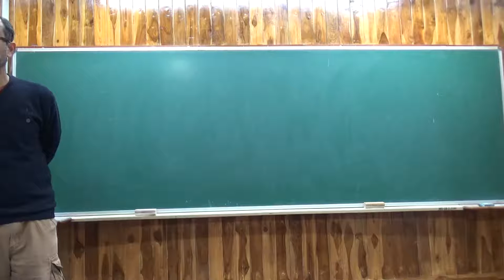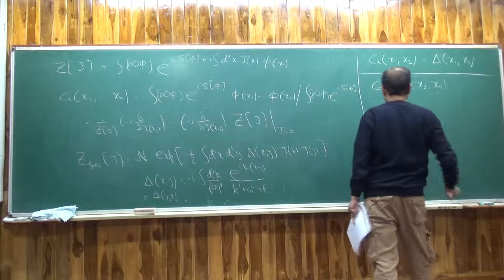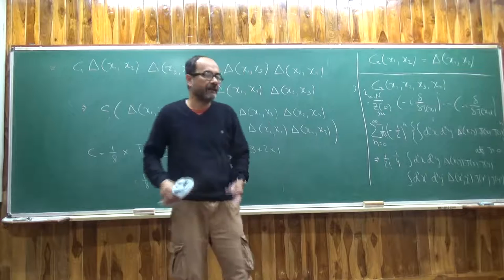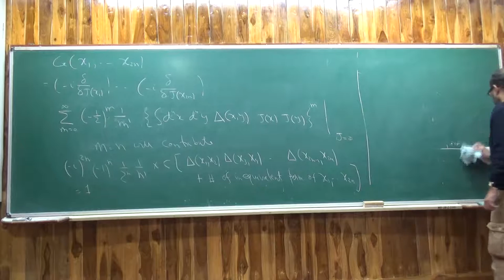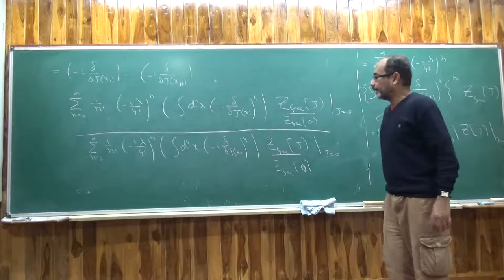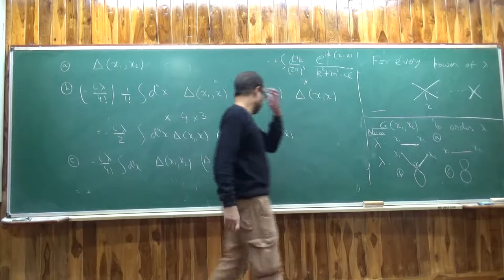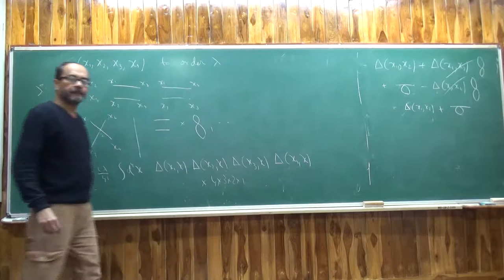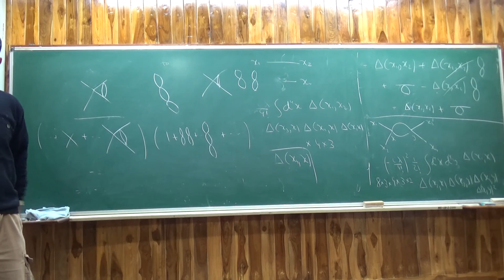Quantum Field Theory II Lecture 4